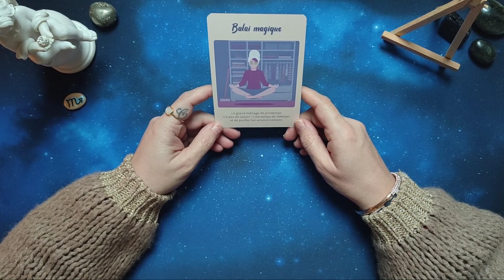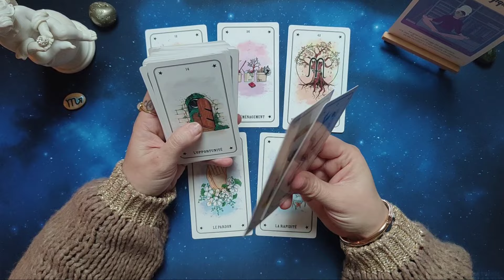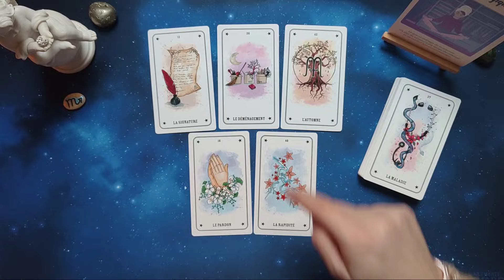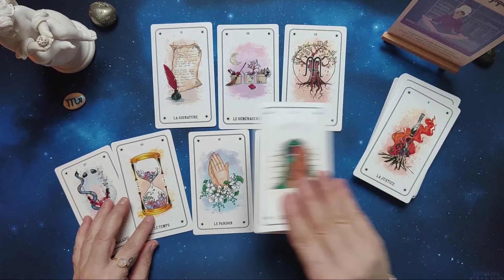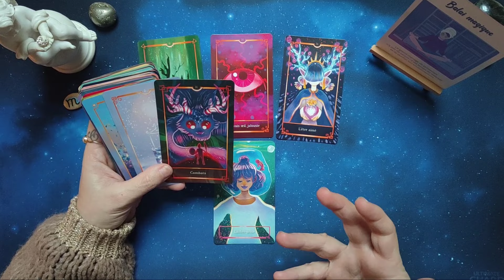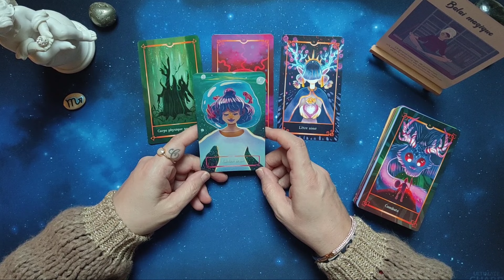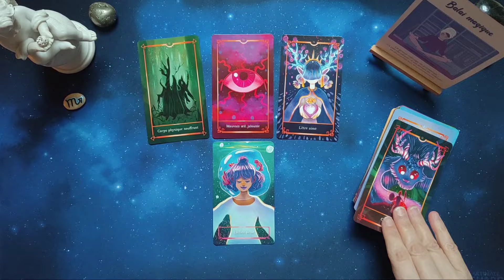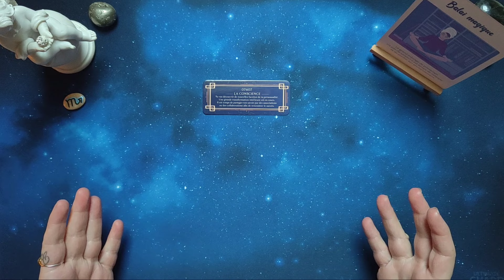♏ Scorpion ♏ Janvier 2024 😊 Le balai MAGIQUE ! 🧹💫🌟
Bienvenue les scorpion ♏

Voici l' horoscope, la guidance , les messages , les predictions pour mes amis scorpion ♏ pour janvier 2024

Oracles utilisés :
Oracle de la Vision Intérieure
Oracle Les Sens de Sorcière
L'Oracle des Medeores